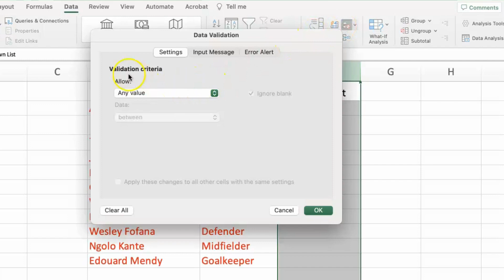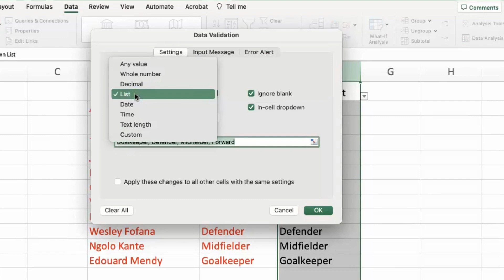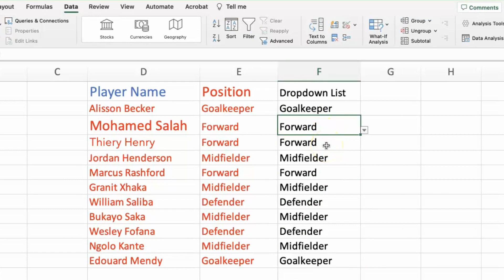How to CREATE a DROP-DOWN List in MS Excel in a SECOND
Hello and welcome to this tutorial on how to create a drop-down list in Excel. Drop-down lists are a great way to make data entry in your worksheet more efficient and to ensure that users select valid data. In this tutorial, I'll show you how to create a drop-down list in just a few easy steps